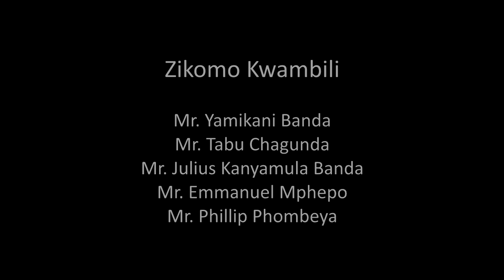How to Grow Chimanga (Maize)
We record the production of chimanga (maize) over the course of a growing season, from planting thru harvest. The film was recorded in Kaphaizi Village, T/A Chinyama, Kasungu District, Malawi, from December 2020 to May 2021.